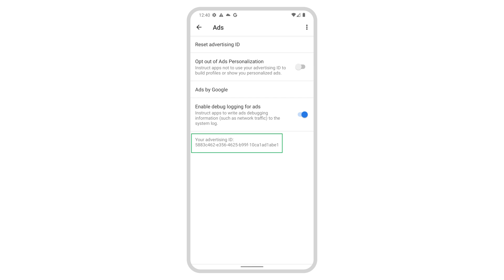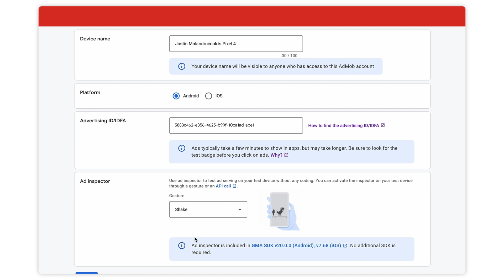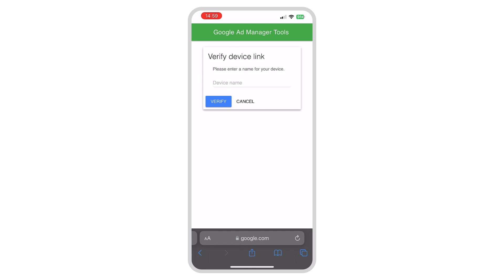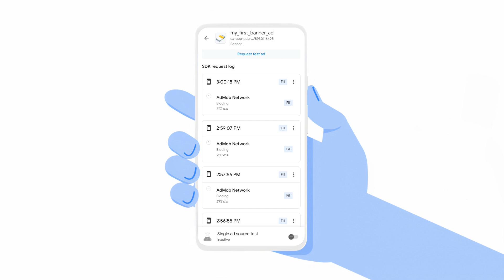Video 1 - Ad Inspector Video Series: Getting Started With Ad Inspector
In video 1 of our 7 part video series, we discuss how to add a test device to launch ad inspector with zero code and how to write programmatic code to launch ad inspector.

Resources:
Technical guides:

Chapters:
0:00 Introduction
0:19 What is ad inspector
0:36 Launch ad inspector with zero code
1:44 Launch ad inspector with Ad Manager
2:38 Launch ad inspector programmatically
2:53 What's next